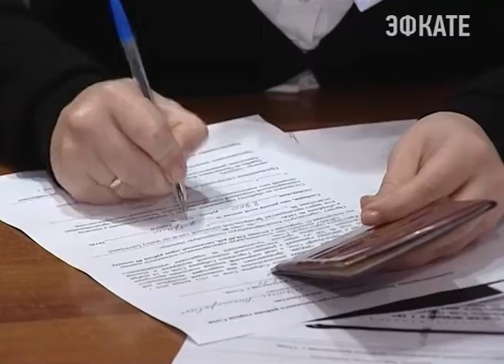Сочинское отделение ПФР признано одним из лучших в крае. Новости Эфкате Сочи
Краснодарский край занимает лидирующую позицию по итогам работы отделений Пенсионного фонда России. Такие итоги работы за прошедший год сегодня подвели в ходе краевого совещания. Руководители территориальных органов пенсионного фонда России по Краснодарскому краю собрались в сочинском управлении.

В этом году краевое совещание собрало больше 50 руководителей территориальных органов пенсионного фонда России. Сочинское управление признано одним из лучших в крае. Поэтому итоги работы за прошедший год подводятся именно здесь. Сотрудников региональных отделений ПФР поприветствовал и мэр Сочи Анатолий Пахомов. Глава курорта отметил значимость их работы, поблагодарил за результативность и пожелал дальнейших успехов в развитии управлений.

Сочи. Новости.
Телеканал Эфкате.